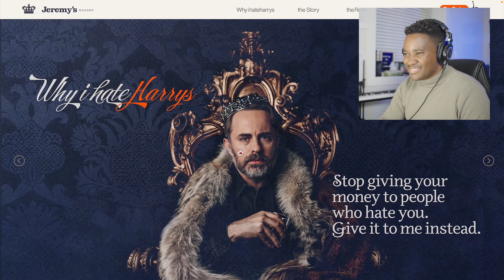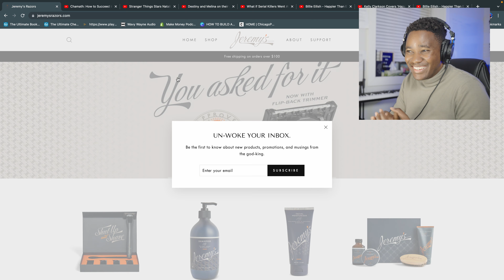Jeremy’s Razors: The Greatest Commercial Ever REACTION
Jeremy’s Razors: The Greatest Commercial Ever
Join Uncle Kevin, as he listens to

Performed by

Always remember "BE THE CHANGE YOU WANT TO SEE IN THIS WORLD"

Become Part Of The Movement?

WANT THE GEAR THAT I USE?

Camera: Canon M50
Lense : Sigma 16 mm
Light : Ring Light

Uncle Kevin is a Canada based music producer and Podcaster. Kevin has produced for himself, other artists and one of his instrumentals was used in a Netflix Show. I started this channel, with vision one day tell stories that matter and to spread love. Because I believe in the statement " BE THE CHANGE YOU WANT TO SEE IN THIS WORLD "

My vision is to reach a million subscribers and a billion views. To prove that it is possible to change your life and impact other people as well. Join me on this journey.
We're a community of people drawn together by love for great music and great singing.
Kevin delights in exploring all kinds of music – whether its hip hop, metal and rock or simply popular music. As a producer the goal is to help artists bring their vison to life. One way of doing this is by exploring and listening to as much music as possible. As they say there’s nothing new under the sun.
We invite you to enjoy and absorb music and singing with us every day.